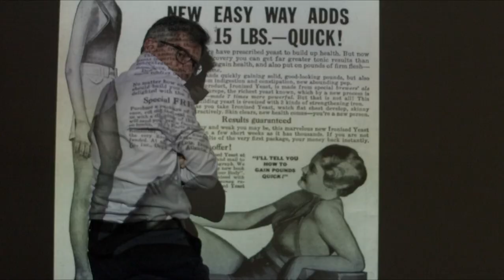BOY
A Visual Reflection of masculinity in media filtered through every day life. Presented as part of the Think Tank 2019 Workshop.

This film is presented by the Vancouver Art Gallery in collaboration with The Cinematheque and Out In Schools.